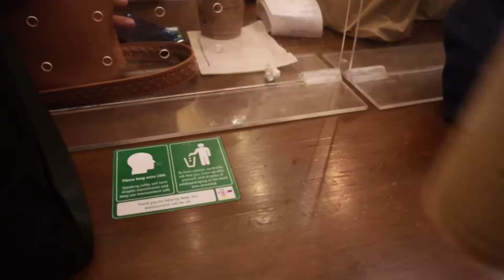VLOG : SPONTANEOUS DATE, SKINCARE, APPLE WATCH DUPE, *AFFORDABLE* MACBOOK CASE ⌚️| Nico's Journey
Hi Guys! welcome back to another VLOG. Since this global pandemic happened, it's very difficult for all of us to see our loved ones that is why I really value the rare moments I have with them. Last Tuesday, I got the chance to bond with my high school best friends. Yes, it was a SPONTANEOUS DATE. We had so much fun and I can't wait to see them again. I love you besties! Also, in this VLOG, I will share with you my SKINCARE ROUTINE and some great finds during the 7.7 sale. Guess what? I found an AFFORDABLE dupe for the APPLE WATCH and also a cute MACBOOK CASE.